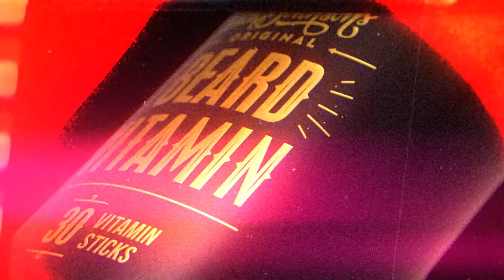More than Beard Vitamin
The Dick Johnson Beard Vitamin has been boosted with 24 active ingredients designed to help the beard, hair and skin to retain their natural balance. While this product makes you sexy and turns you beard into a god-like visage, even this wasn’t good enough for us. After having formulated the vitamin with all the essential ingredients to give you an advantage in looks, we moved our focus to the mental side of things. A bagful of this product in the morning will provide you with a mental edge and make you feel like an 18-year-old again. We’re still wondering how we managed to get this product certified. If you’re a professional athlete, stay away from this stuff.

A refreshing flavor of orange and grapefruit combined with an effective vitamin boost will provide extra energy to your day. Mix the powder with water and ingest into an empty stomach in the morning.

One bag a day.
Most important benefits:

Helps the beard and the hair retain their health.
Helps retain skin balance.
Boosts your resistance and performance.
Helps mitigate tiredness and exhaustion.
Enhances your ability to cope with stress and helps the body adjust in stressful situations

An orange- and grape flavored multivitamin and mineral supplement. Dietary supplement. Helps beard, hair and skin retain their natural balance.

Ingredients: Creatine, Bamboo extract, Vitamin C, Niacin, Vitamin E, Pantothenic acid, N-acetylcysteine, PABA, Choline, Horsetail extract, Zinc, Iron, Vitamin B6, Vitamin B2, Vitamin B1, Copper, Vitamin A, Biotin, Folic acid, Iodine, Inositol, Selenium, Vitamin D3, Vitamin B12.